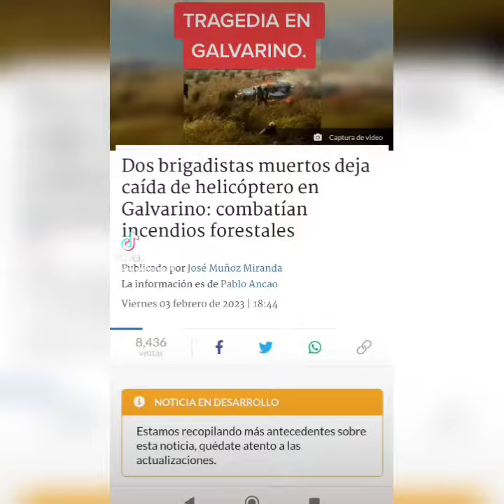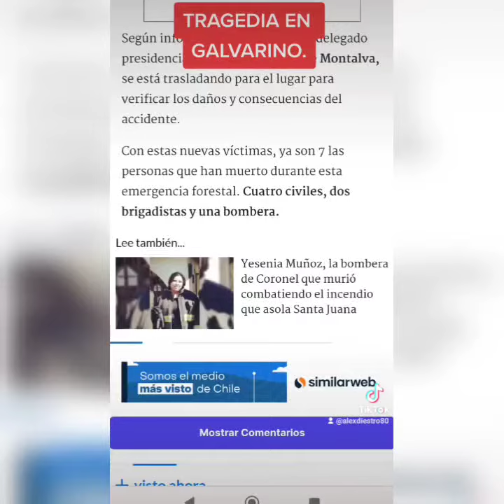TRAGEDIA EN GALVARINO.